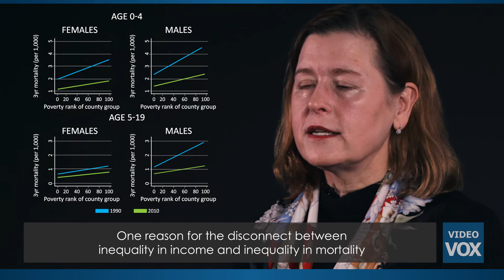Inequality and mortality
Has inequality in mortality been going up or down? In this video, Janet Currie discusses why this inequality has been decreasing. This video was recorded at the American Economic Association in Chicago in January 2017.

Produced by EconFilms